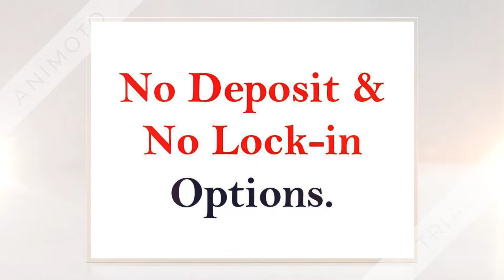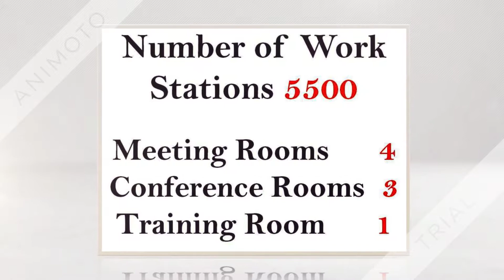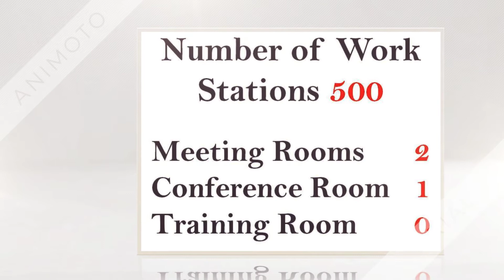Coworking Spaces on Lease 9811022205 l Hosur Road, Baldwins Road, Off MG Road Bangalore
Co-working Spaces on Rent at Hosur Road, off MG Road, Baldwins Road and many more location in Bangalore and india.